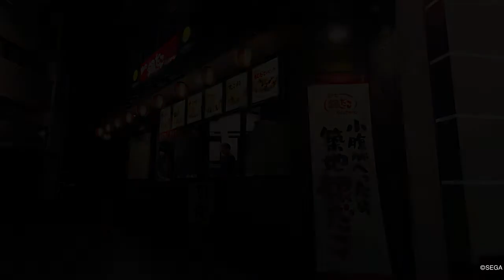Yakuza: Like A Dragon - Part 15